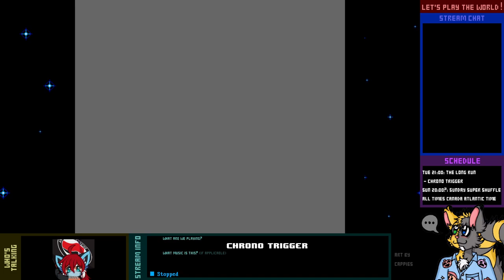Let's Play Live! - Chrono Trigger - 5-2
We're about to get Robo's side-story finished. What is the closest and dumbest possible thing I can unwittingly stumble into next without saving?